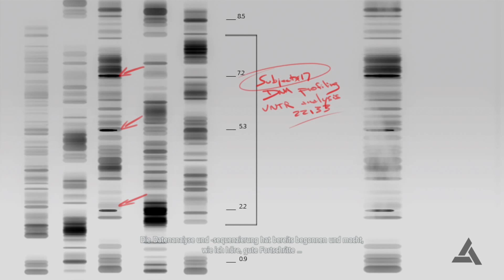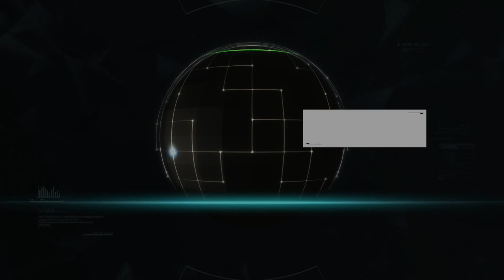Walkthrough - Assassin's Creed 4 Black Flag #14 - Sequenz 3 - Ein einzelner Wahnsinniger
Spiel: Assassin´s Creed 4 Black Flag
System: Playstation 4
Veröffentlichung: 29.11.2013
Publisher: Ubisoft
Entwickler: Ubisoft Montreal